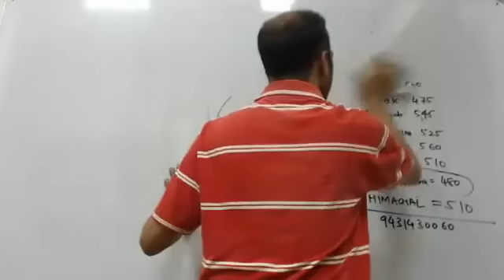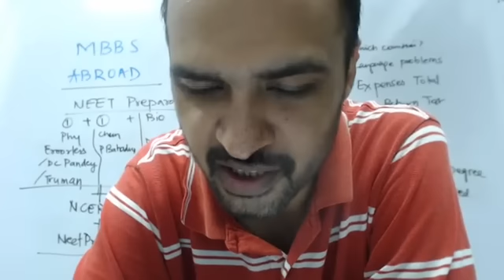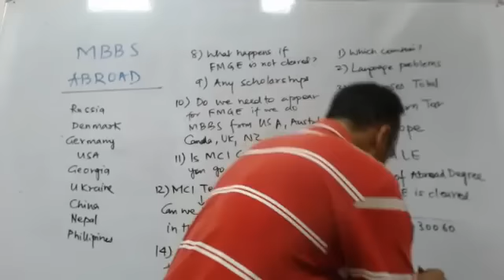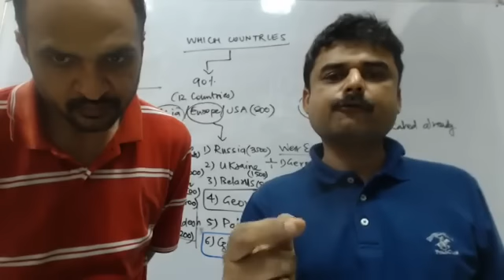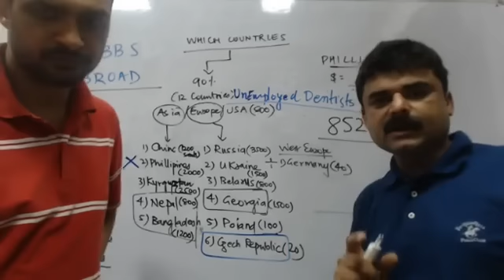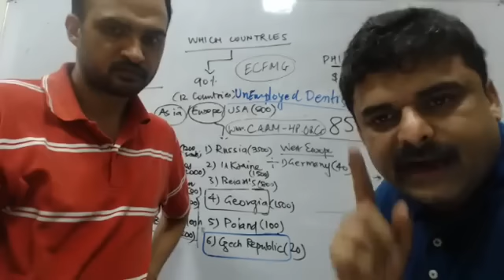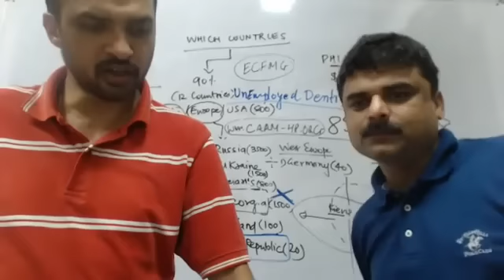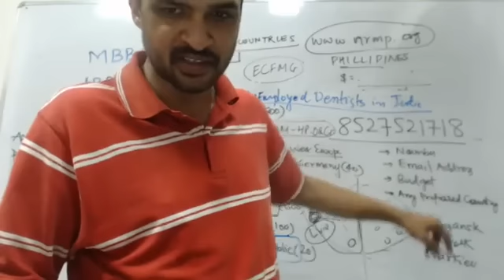MBBS in Abroad - Know from the Expert | Guidance Lecture | MOKSH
Study MBBS in Abroad, MOKSH helps and guides the students for Low Cost MBBS  admission abroad studies in Best Government Universities.

It is not an easy decision for the students and parents to study MBBS in abroad at low cost. Most of the time, it is the dream of the students but the parents are not aware of the advantages and disadvantages of studying MBBS in abroad. At MOKSH, we guide and council students and parents regarding mbbs abroad with low fees.

Follow MOKSH Overseas Education Consultants